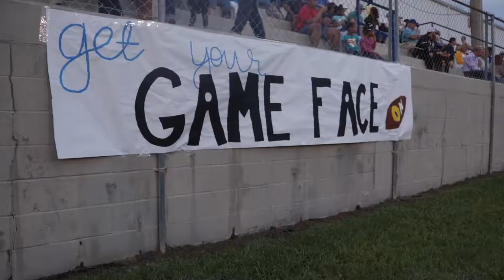Tattnall Square Academy 2020 Football Hype Video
Video by Macee Palmer

Tattnall Square Academy's John Abernathy was interviewed following the team's win against Deerfield-Windsor on Sept. 25. Abernathy was happy about the team's ability to return to football after the Covid-19 pandemic shutdown school sports.